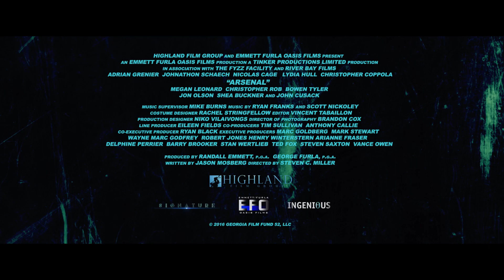Southern Fury - Trailer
Take a trip to the underbelly of the Deep South this February as an all-star cast unleash SOUTHERN FURY, in cinemas and on demand from February 24, 2017 courtesy of Signature Entertainment.

Adrian Grenier (Entourage, The Devil Wears Prada) takes the lead in this brutal action thriller that tells the intertwining stories of the Lindel brothers who have relied on each other as they grew up. As adults, JP (Grenier) has found success as the owner of a construction company while Mikey (Jonathon Schaech – TV’s Legends of Tomorrow, Quantico) has become a small-time mobster mired in a life of petty crime
When Mikey is kidnapped and held for a ransom by ruthless crime boss Eddie King (Academy Award® winner Nicolas Cage – Army Of One, Snowden), JP turns to the brothers’ old pal Sal, a plain clothes detective, for help. In order to rescue his brother, JP must risk everything and unleash his vengeance against King’s relentless army of gangsters.
SOUTHERN FURY also stars John Cusack (Maps To The Stars, Chi-raq) and promises to deliver a sweaty, nerve-jangling antidote to February’s gloom when it hits cinemas on February 24.